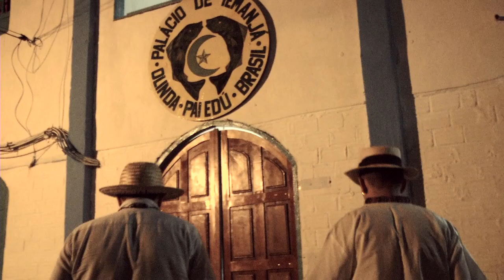ALEXANDRE L'OMI L'ODÒ & RICARDO NUNES ◉ palavras (Híbridos, the Spirits of Brazil)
this interview is part of
JUREMA SAGRADA

The 'Juremeiros' and leaders of the Jurema movement exchange in depth about the history of that sacred culture from the Northeast of Brazil

cc.by.nc.sa
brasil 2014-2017